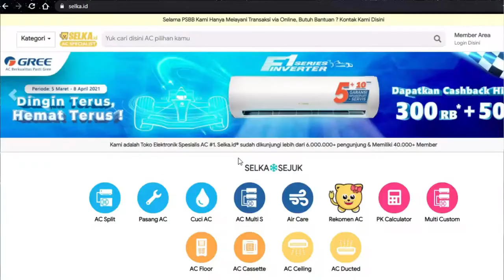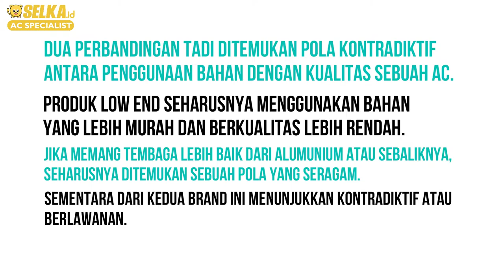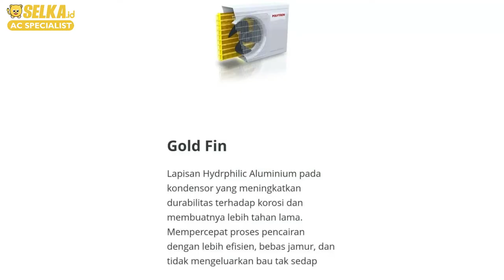TIPS AC - LEBIH BAGUS EVAPORATOR & KONDENSOR AC BERBAHAN ALUMUNIUM ATAU TEMBAGA?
Banyak sekali orang yang menanyakan kepada team kami mengenai bahan dari evaporator dan kondensor sebelum memutuskan mau beli unit AC yang mana.

Jujur awalnya kami sedikit kesulitan karena minimnya informasi yang tertera di informasi resmi seperti website official brand, sehingga kami harus menanyakan ke bagian pabrik atau team service dari brand terkait.

Belakangan kami mulai melakukan riset dan menemukan dua bahan yang paling populer digunakan sebagai bahan baku dari evaporator dan kondensor yaitu tembaga dan alumunium. Dan berikut hasilnya bisa kalian simak di video!

Kunjungi Website Official Selka ID
Instagram Official Selka ID
Untuk kamu yang mau Cuci AC
Untuk kamu yang mau beli AC berdasarkan brand
SELKA - bisa bantu rekomedasi kamu AC yang bagus apa